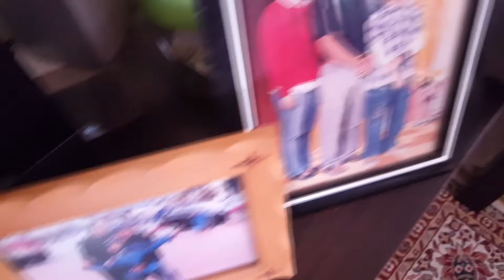All I Want For Christmas is You+Mistletoe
What is up Youtube. Hope you guys liked the video.